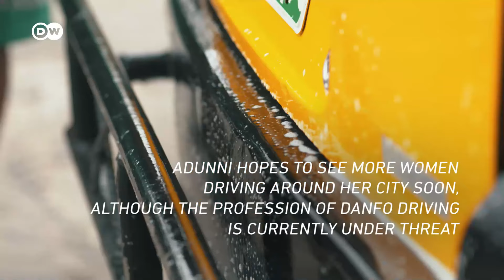Lagos Roads: Fight for Equality in Danfo Driving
Adunni isn't just navigating Lagos' chaotic streets; she's breaking barriers as one of the city's first female Danfo drivers. Her journey is a powerful story of courage and determination, challenging gender norms in Nigeria's bustling transport industry. Watch how she's driving change and inspiring others.

00:00 - Surviving Lagos Traffic: The Daily Rush Hour Hustle
00:35 - Passion for Driving: Adunni's Journey Behind the Wheel
01:30 - Female Danfo Driver: Overcoming Challenges on Lagos Roads
02:54 - Keeping Lagos Buses Running: Adunni’s Survival Tactics
04:21 - Empowering Women Drivers: Adunni’s Vision for the Future